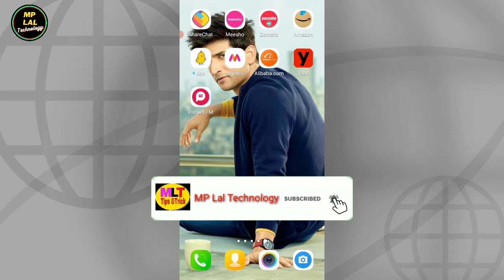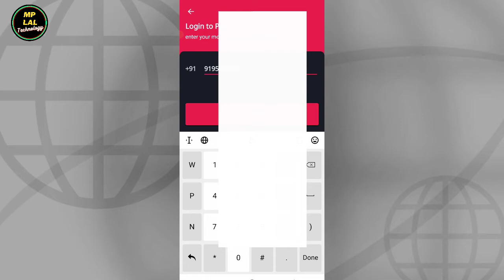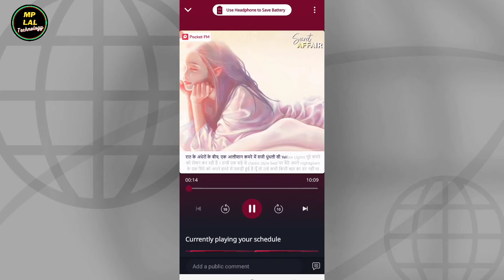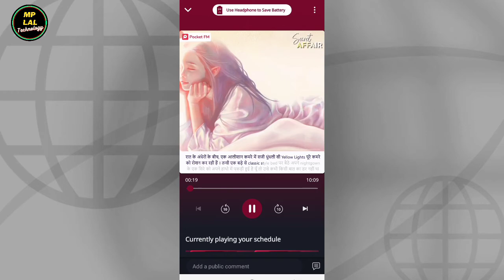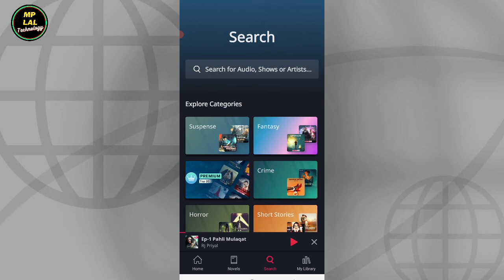Pocket Fm Me Id Kaise Banaye || Pocket FM Account Kaise Banaye App Me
Dosto is video me maine aapko bataya hu ki aap pocket fm app me id kaise banayenge